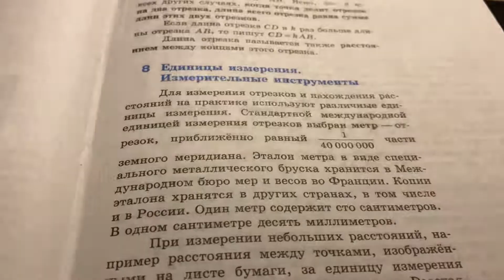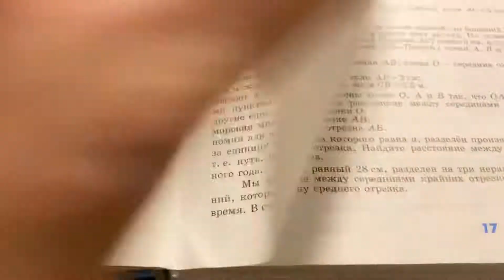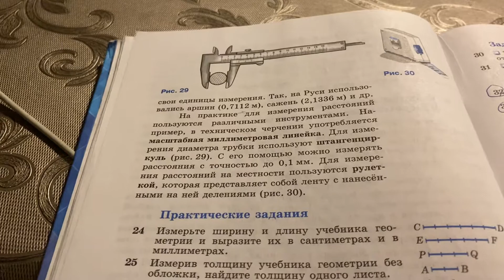Геометрия/7 кл/Атанасян/Единицы измерения. Измерительные инструменты/13.09.21